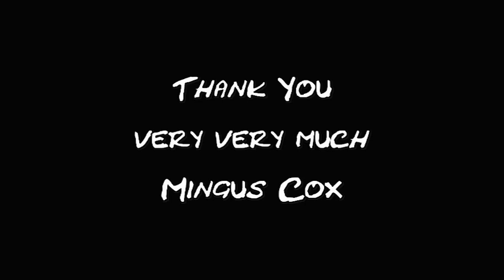Metallica The Memory Remains Drum By Mingus Cox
Metallica The Memory Remains